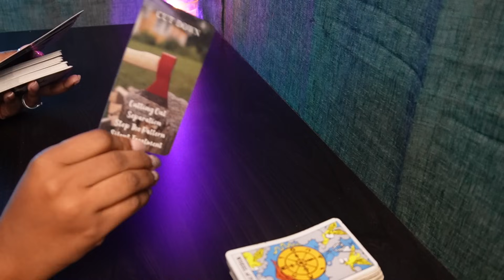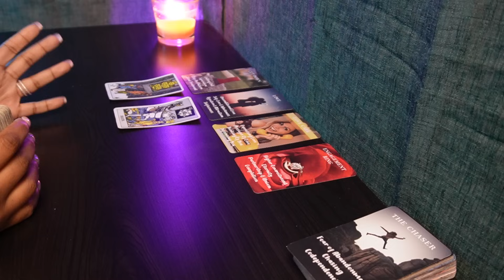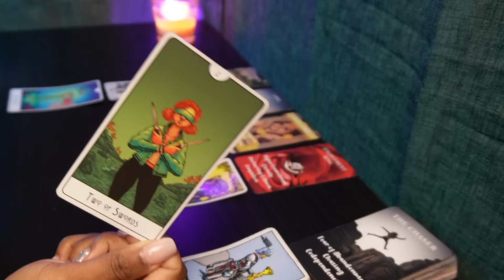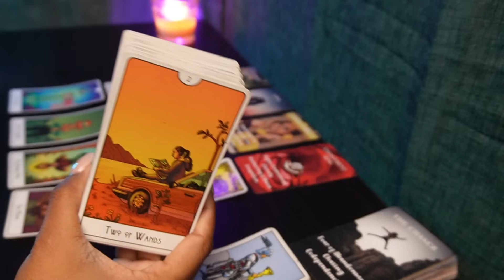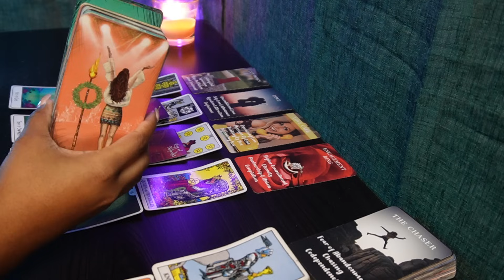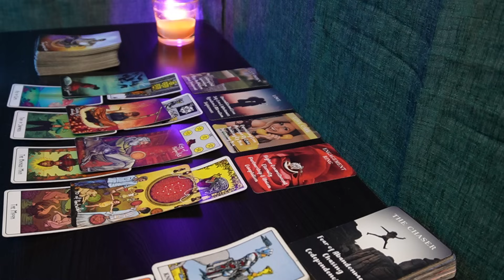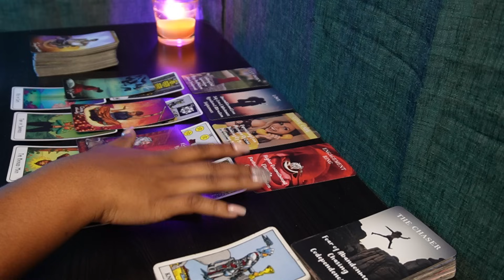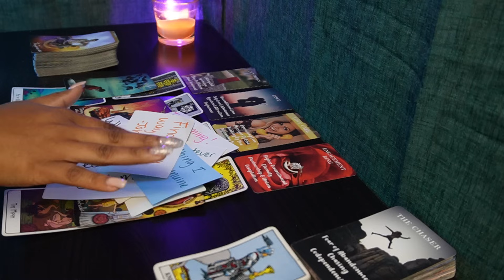GEMINI♊YOUR SILENCE MADE AN IMPACT 😫💔😢Tarot LOVE READING